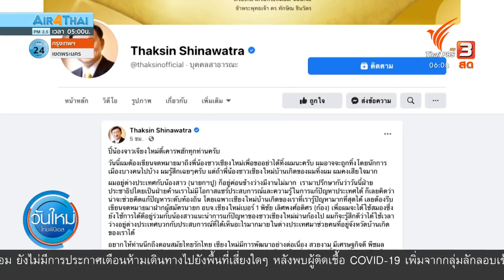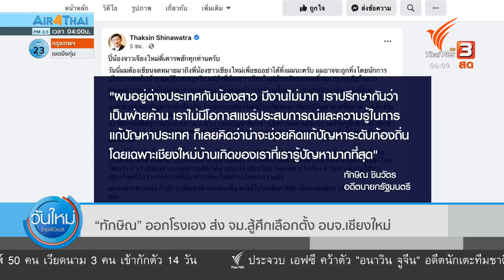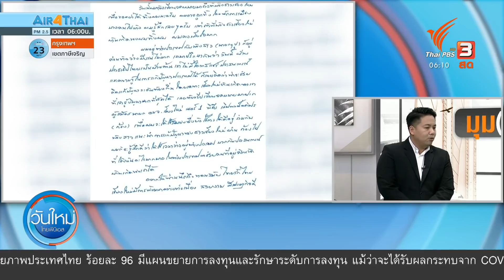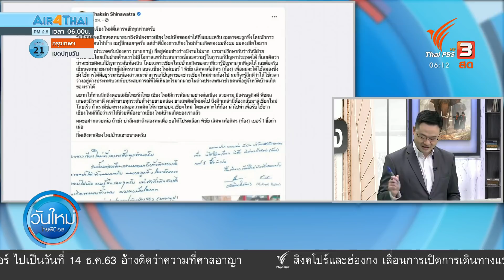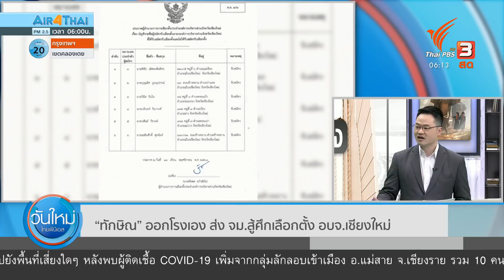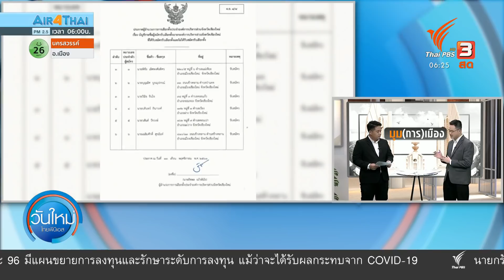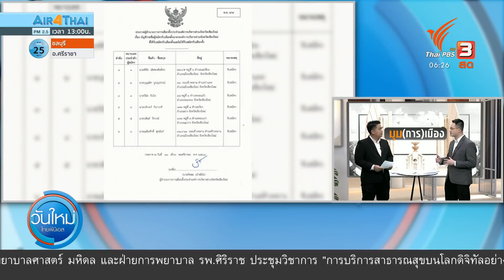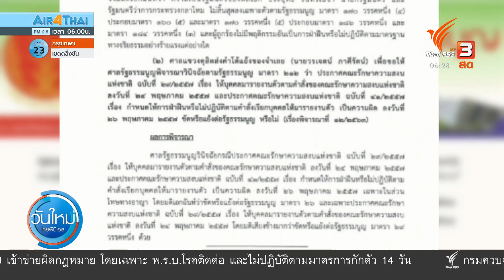“ทักษิณ” ส่ง จม.สู้ศึกเลือกตั้ง อบจ.เชียงใหม่ : มุม(การ)เมือง (4 ธ.ค. 63)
อีกประมาณ 2 สัปดาห์ จะถึงวันเลือกตั้ง อบจ. ซึ่งในหลายพื้นที่แข่งขันดุเดือด ที่ร้อนแรงที่สุดน่าจะต้องรวมถึงจังหวัดเชียงใหม่ด้วย ออกโรงเองต้องบอกว่าศึกนี้ไม่ธรรมดา โดยเฉพาะเมื่อพรรคเพื่อไทยกำลังสั่นคลอน และคู่แข่งขันในสนามเลือกตั้งมี นปช.สนับสนุน